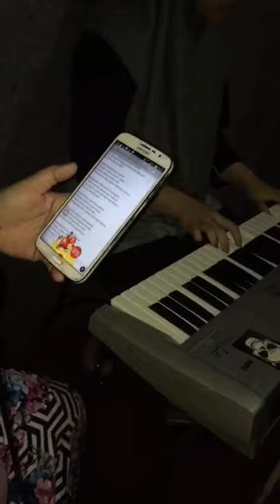Adik & Keponakan datang di studio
Profile :

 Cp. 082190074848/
Contact kami via Instagram @cangkrukanterasmelody

1. Kelas privat Musik
2. Kelas privat SENI AKTING/TEATER
3. Kelas privat SENI LUKIS
4. Kelas privat SENI TARI TRADISIONAL & MODERN
5. Kelas BELADIRI MMA, BOXING, JIUJITSU, JUDO, KURASH